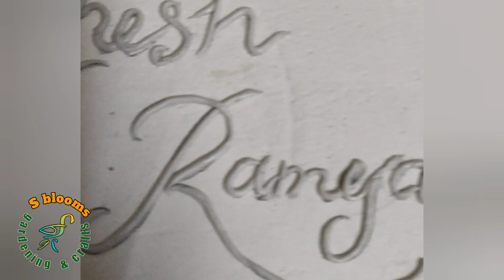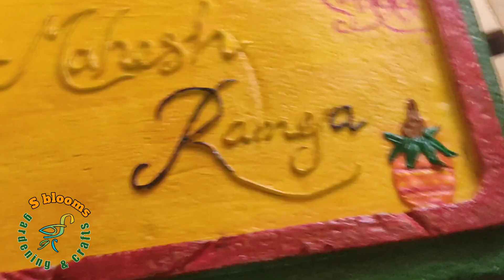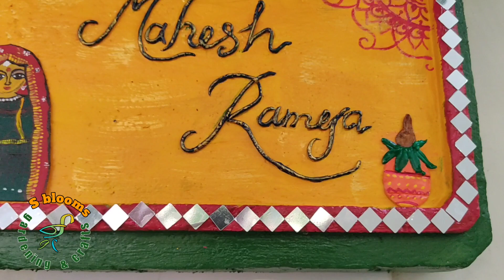thermocol lid తో name plate in traditional design సూపరుంటుంది చూడండి😍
thanku😊😊😊😊😊